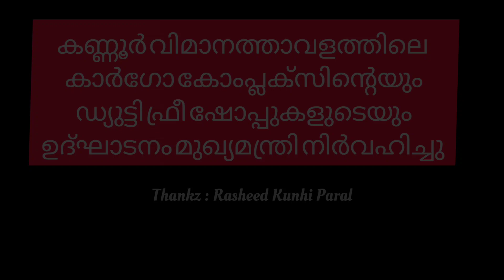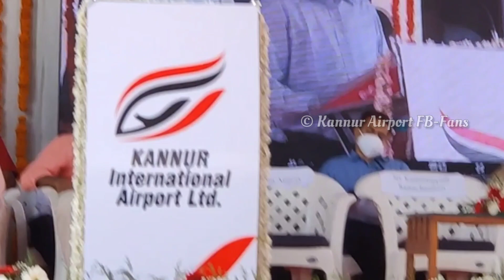Kannur International Airport Air Cargo Inauguration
കണ്ണൂർ അന്താരാഷ്ട്ര വിമാനത്താവളം കാർഗോ കോംപ്ലക്സ് മുഖ്യമന്ത്രി പിണറായി വിജയൻ ഉദ്ഘാടനം ചെയ്തു

video credit : Rasheed Kunhi Paral